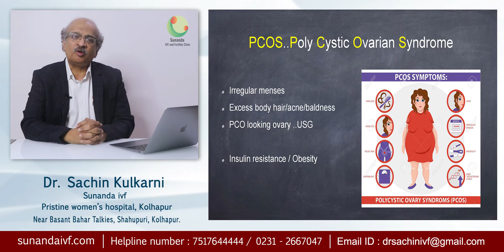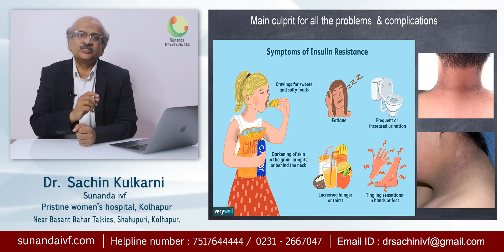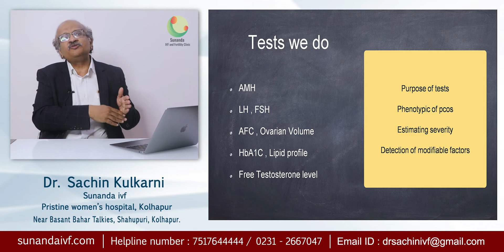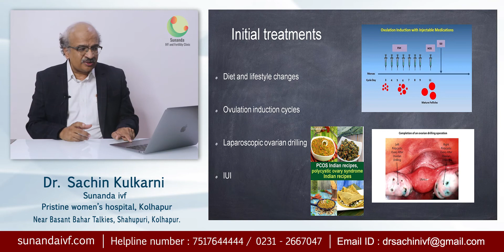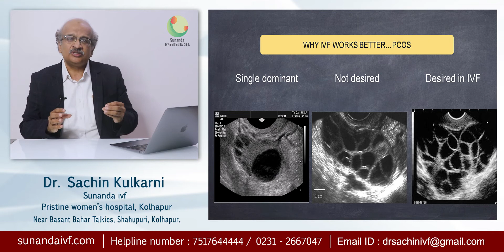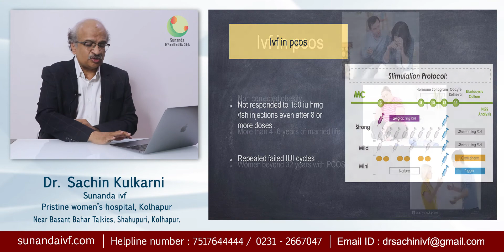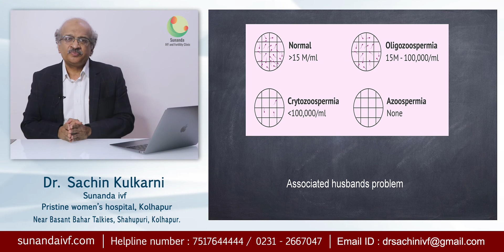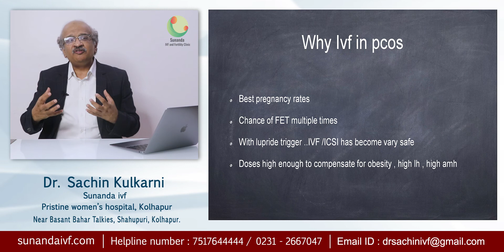Who needs IVF in PCOS | Academic Video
Dr. Sachin Kulkarni from Sunanda IVF and Pristine Women's Hospital is delivering a series of lectures on PCOS. Detail information about, Poly Cystic Ovarian Syndrome.
Comment us if you have any questions regarding PCOS and IVF treatment.